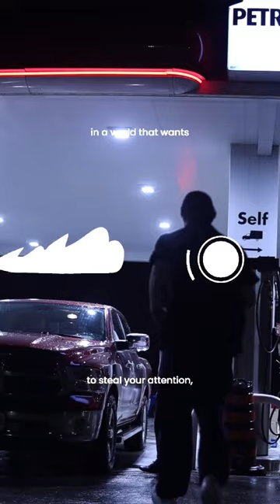You must prioritize your mind.🧠